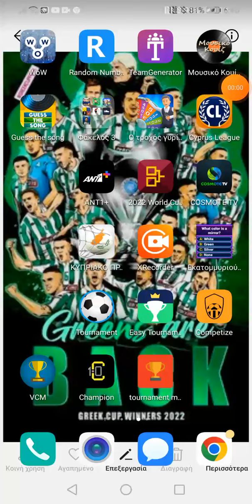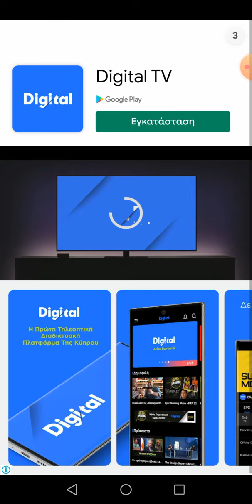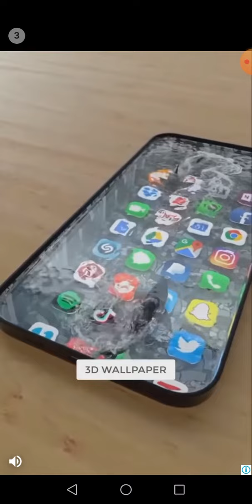tenekedakia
Survivor 6 meres
Osm 7 meres
Socer champs 4 meres
Tenekedakia 4 meres